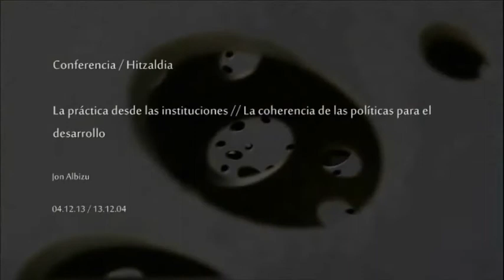Jon Albizu / La práctica desde las instituciones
Hitzaldia 2013ko abenduaren 4an izan zen San Telmo Museoan “Garapenerako politiken koherentzia” zikloaren barnean. Hizlaria Jon Albizu izan zen.